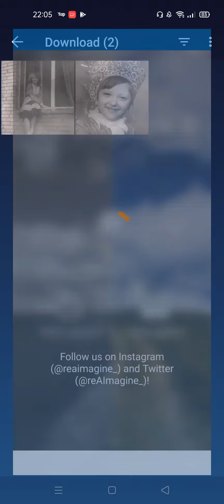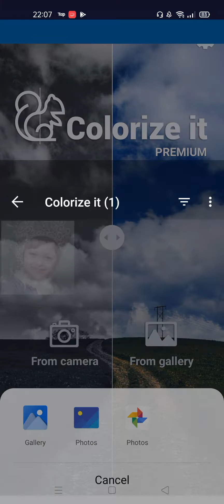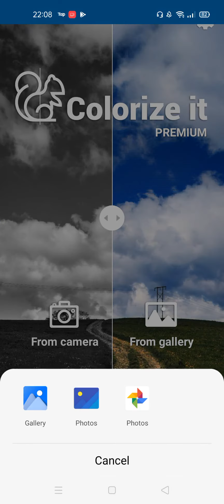Colorize it (by reAImagine) - free app for colorizing black and white photos on Android.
Revitalize your old black and white photos colorizing them with artificial inteligence!

Colorize it is an app that uses neural networks and artificial inteligence techniques to colorize automatically grayscale images.

It works nicely with all kinds of photos: totally grayscale, sepia-toned, partially decolored, etc. Colorize it will take it as grayscale and will colorize it completely from scratch.

The images that you want to colorize can be selected from the gallery or taken directly from the camera. The photo is then sent to a server, that carries out all the process and returns the result colored image (due to this, Internet access is necessary). As our privacy policy states, the server doesn't save or share in any way the image or the result. They both are completely erased from the server once the result is sent back to you.

Colorize it - Colorize Black and White Photos.

Free online app (with limited functionality)